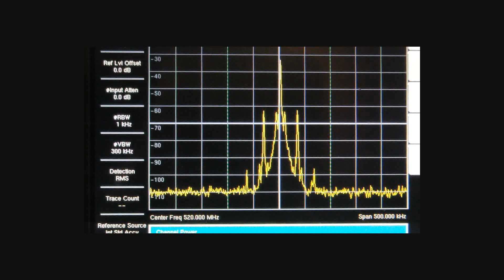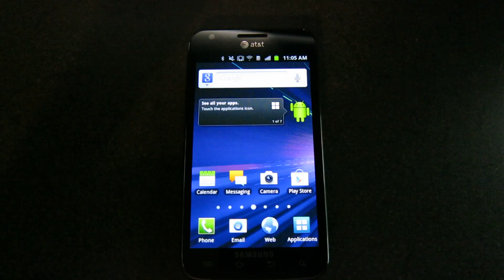10 years of my life in 6 minutes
ONLY WATCH THIS ON A DESKTOP/LAPTOP IN 1080P AND FULL SCREEN.  Click the little gear to put it in to 1080p